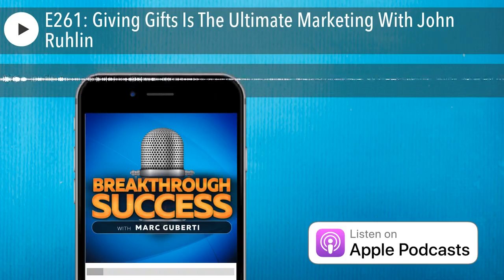E261: Giving Gifts Is The Ultimate Marketing With John Ruhlin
John Ruhlin is the founder of The Ruhlin Group, a gift logistics company that helps clients like the Chicago Cubs, Wells Fargo, Caesar’s Entertainment, Miami Dolphins, Morgan Stanley, and the John Maxwell Company execute year-round gifting strategies. His unique approach to relationships led him to become the #1 salesman for a $250 Million direct sales company by the time he was 23 (out of 1.5 Million reps). He now speaks widely about strategic gifting and relationship building and helps CEOs and sales teams drive referrals and open doors to elusive decision makers.

Quotes To Remember:

“If you take care of the family in business, everything else takes care of itself.”

“The WHO you’re giving it to is more important than the WHAT you’re giving.”

“I don’t have a business without my suppliers.”

“Take care of the inner circle.”

“It’s the little things leading up the gift are important.”

“Anybody that’s going to do it needs to commit to doing it for three years.”

“The people in business that went long-term have the best relationships.”

What You’ll Learn:

Kind of Gifts You Should be Giving
Who Should You Be Giving the Gifts to
How Much Money Should You Spend on Gifts
Balancing Gift Giving and Building New Relationships

Key Links From The Show:

John’s Site

Ruhlin Group | Expert Gift Givers

Podcast Domination by Marc Guberti

Giftology by John Ruhlin

Give and Take by Adam Grant

Top of Mind by John Hall

Raving Fans by Kenneth H. Blanchard